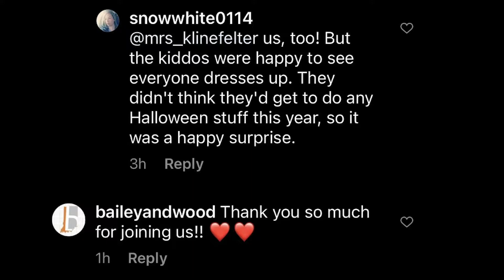Boo Bash Highlight 2020